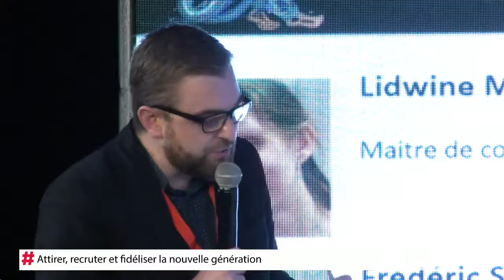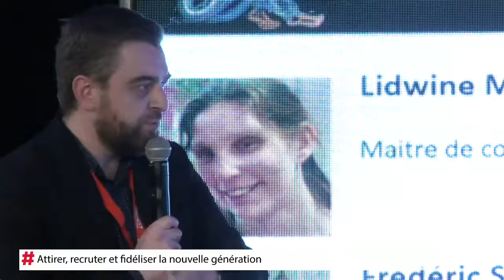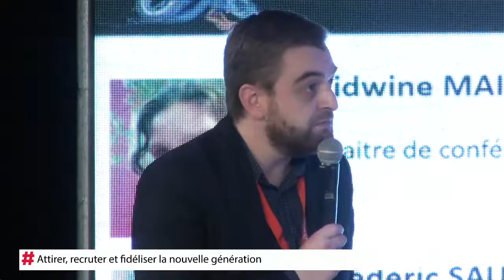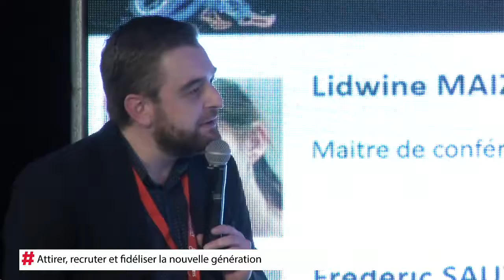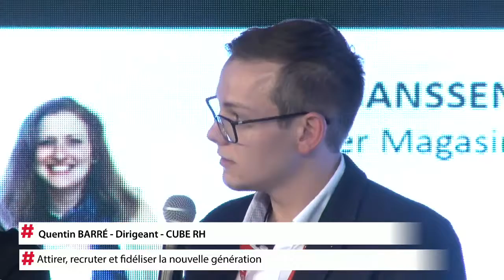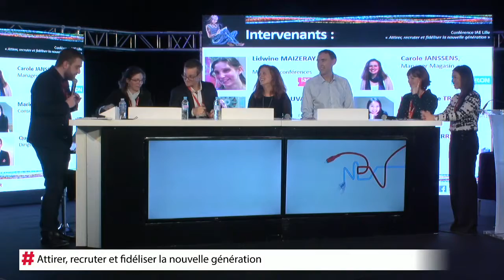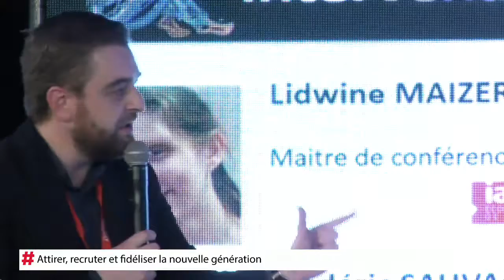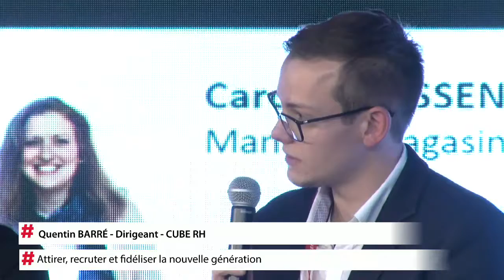CONEXT 2017 - Attirer, recruter et fidéliser la nouvelle génération - J1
CONEXT 2017

- Conférence -

Attirer, recruter et fidéliser la nouvelle génération